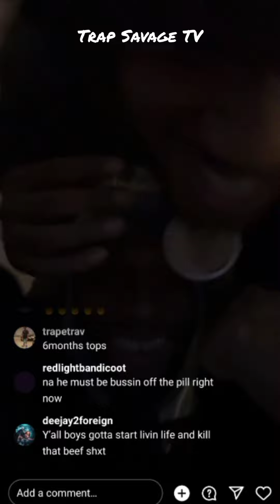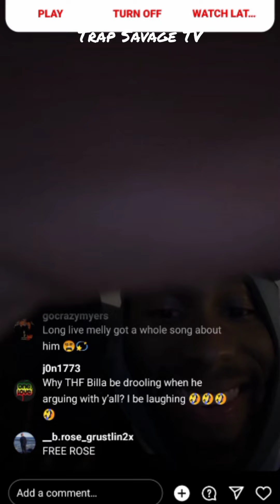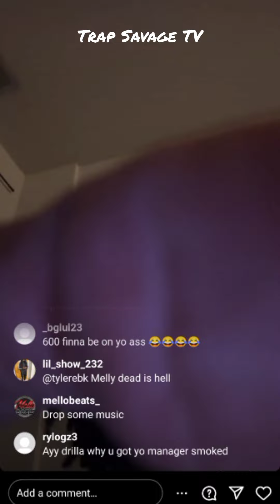051 Kiddo gangin with 051 Drilla after being released from jail + 051 Kiddo diss Cdai from 600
051 Kiddo gangin with 051 Drilla after being released from jail + 051 Kiddo diss Cdai from 600